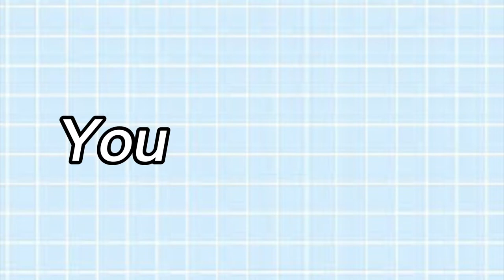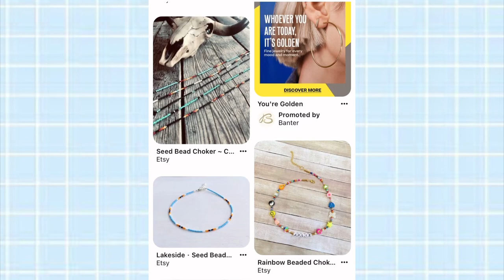DIY Seed bead choker necklace | Easy summer 2023 jewelry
Hey everyone! I know that this video was a little bit different from what I usually post, but these necklaces can be easily adapted to fit Beanie Boos!
Comments down below what else I should make!
These seed bead chokers are super easy to make, and there are so many color options.

Beanie Boo and LPS accessory shop

𝓜𝓪𝓼𝓬𝓸𝓽: Phoenix Atwater